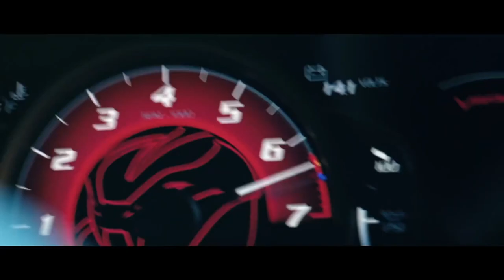Legends Never Die \\ Dodge Demon And Viper \\ Pennzoil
Yes you are right,this song fits these clips like a GLOVE!!
Penzoil and the director of The Last Viper,Ozan Biron, with these amazing clips.
Then we have the one and only Sliding Gamer with this outstanding Music sync!(JK.. this isn't a huge deal,mainly the idea is nice xDD)